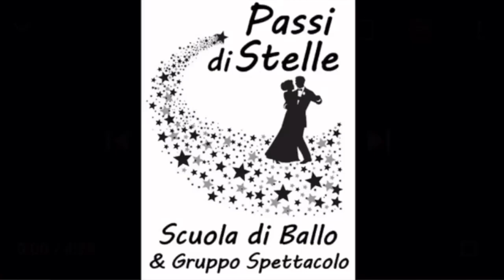La mordidita - Passi di stelle ASD Scuola di ballo e gruppo spettacolo